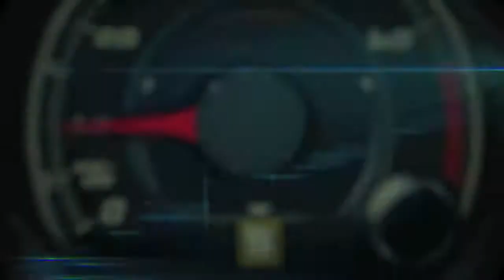Driving around Rio de Janeiro with Volkswagen Maracaná, Ipanema, Copacabana...